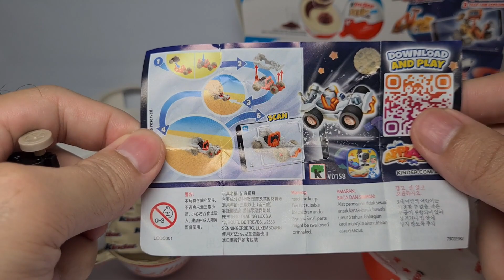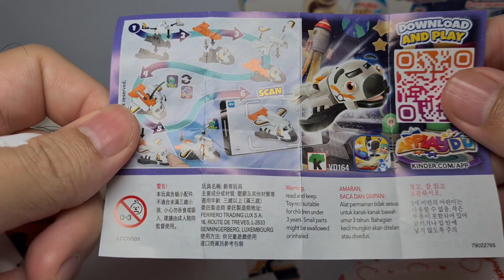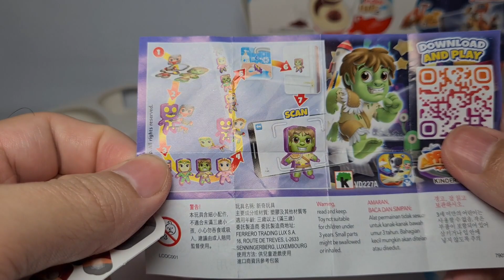NEW Kinder Joy 🚀 SPACE MISSION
Opening New Kinder Joy